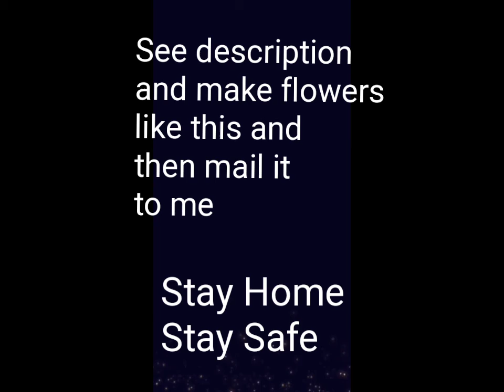2 Simple And Easy Flowers With Wool And Paper | Art By Anshika | Anshika's Creation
Hello Everyone here's my creation have a look.

If you love my content and want to support me then please go through my other videos here are other videos lists.

Want to support me then:-
Comment on the video (Let Me Know Which Part You Love The Most 😘)
Rate My Google Page- Art And Craft By Anshika Jain.

Dance with Anshika Jain and Anshika Reacts. Hey Guys,
Sp, it's Another Friday.
And I'm Here With My New Art And Craft Video.
See How Can You Make Flowers With Wool And Paper And Decorate Your Houses.

Dailymotion- dm_3bbf25989be3a04d9c3c4beb3cd35f2c